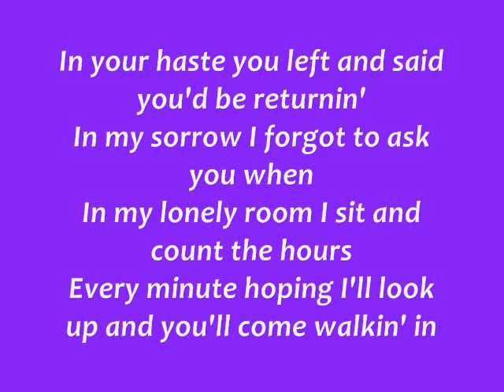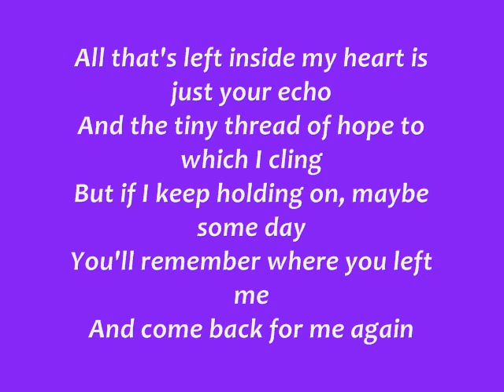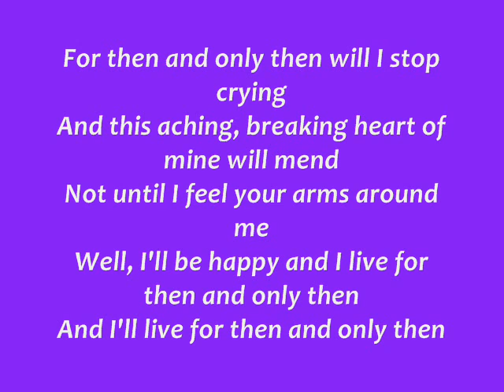Linda Collins - Then and Only Then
Linda Collins - Then and Only Then.  Recorded live at the barn on the Collins farm in Estelline Texas.  Best watched in FULL screen.